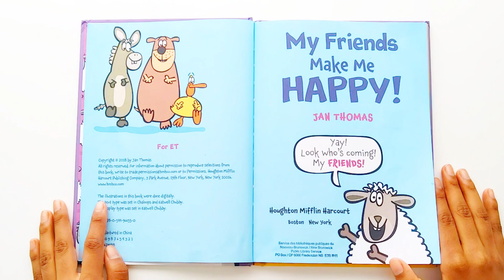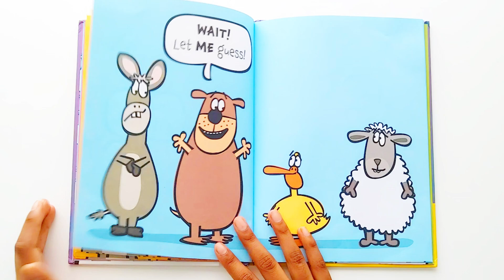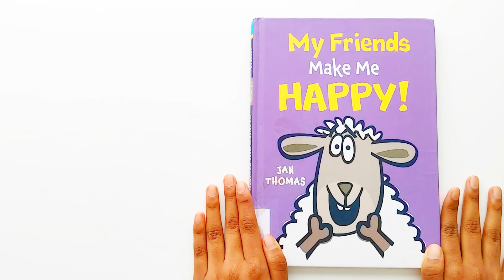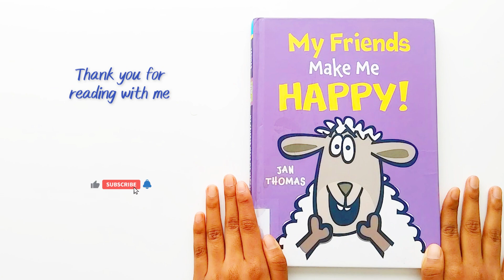My Friends Make Me Happy! 🐏 Read aloud books for preschool & kindergarten